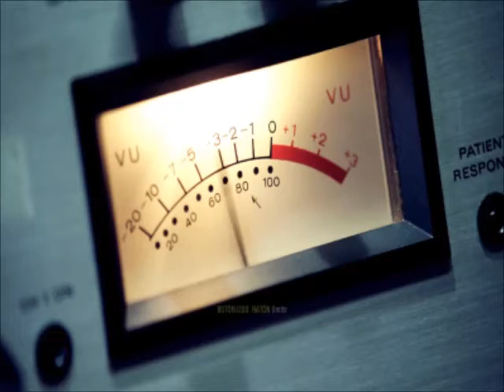Call Of Duty Black Ops - (PC) - Final "Sin Comentarios"